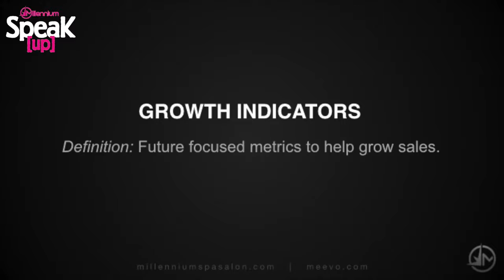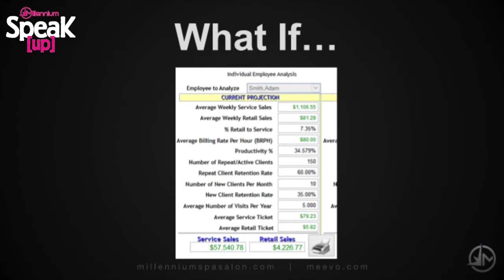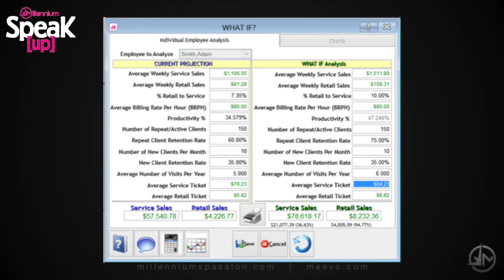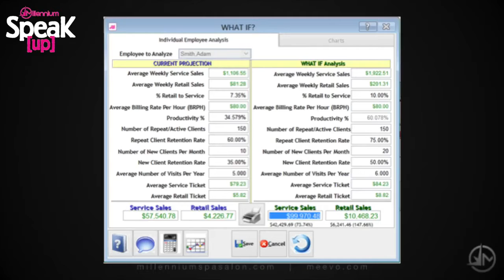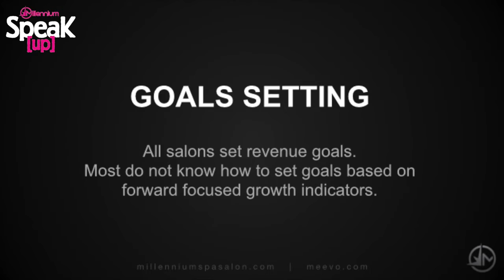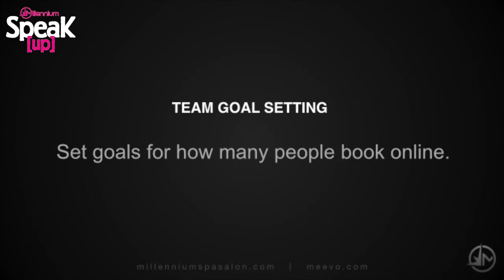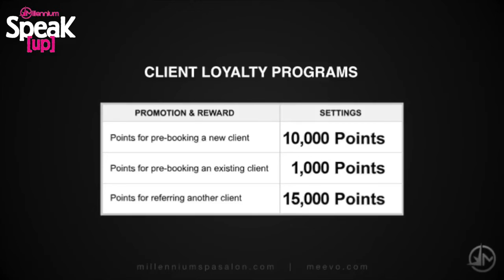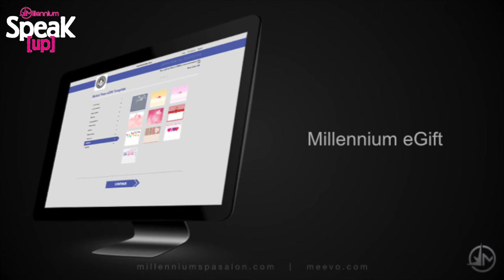How to Motivate Your Salon Staff & Increase Your Salon Revenue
Free Salon Education Video